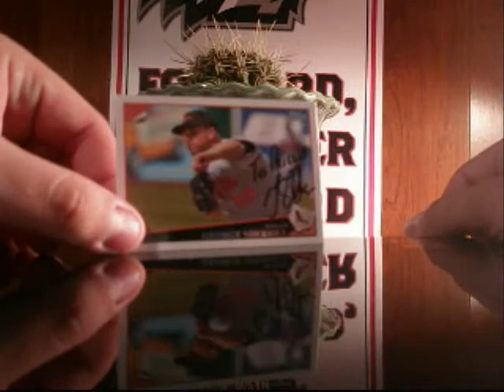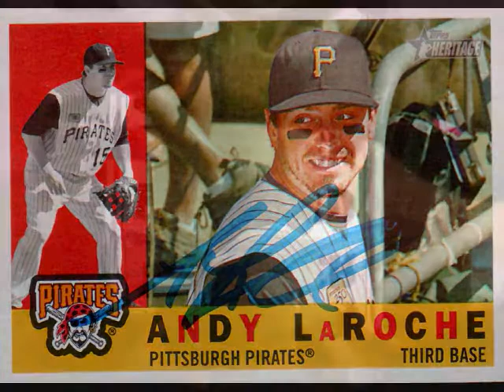6/3 MoTown Mail w/ 2 TTM Successes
Shoutout to Animedvd78 - BMart - THANK YOU!